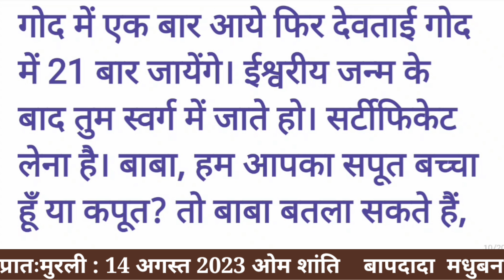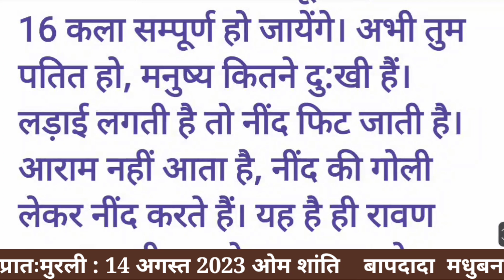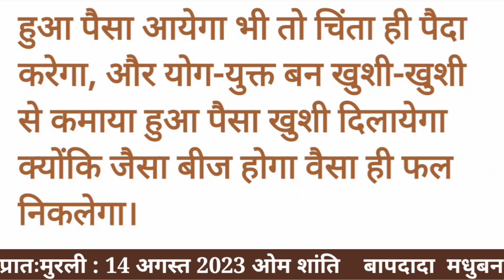आज की मुरली :14 अगस्त 2023 Aaj ki Murli With colourful text:14 August 2023 Today's Murli:14/08/23